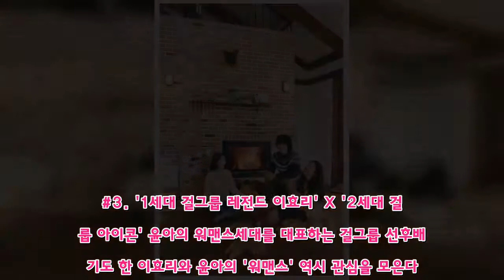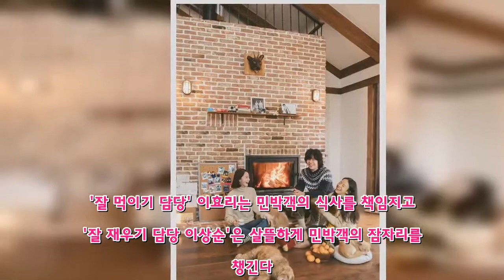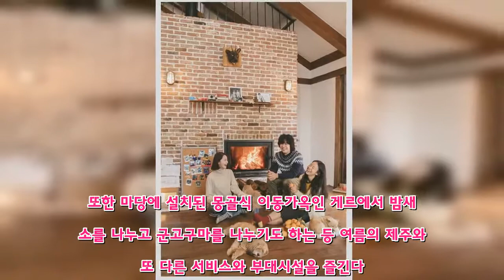JTBC '효리네 민박2' 오늘 첫 방송! 관전 포인트 4가지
'효리네 민박2'에서 첫 방송을 앞두고 관전 포인트를 공개했다.4일(일) 밤 9시에 첫 방송되는 JTBC '효리네 민박2'는 가수 이효리,이상순 부부가 실제 거주하는 제주 집에서 민박객을 맞이하는 리얼리티 예능 프로그램이다. 작년 12월, '효리네 민박2'의 민박 신청자를 모집하자 21만 건이 넘는 신청서가 도착하는 등 방송 전부터 높은 기대감을 증명했다. 이번 시즌에서는 아름다운 제주의 겨울을 배경으로 지난 시즌에서 보여준 봄, 여름 제주의 풍광과는 또 다른 볼거리가 펼쳐진다.#1. 시즌1과는 또 다른 매력! '겨울 제주''효리네 민박2'는 싱그러운 봄과 여름의 제주를 담아냈던 시즌1에 이어 '겨울 제주'의 진가를 보여준다. 지난 시즌에서는 이효리, 이상순 부부와 아이유가 여름철 해변에서 휴식을 취하고 서핑을 하는 모습이 눈길을 끌었다. 최근 공개된 티저 영상에서는 민박집을 찾은 민박객들이 이효리, 이상순 부부, 윤아와 함께 눈으로 덮인 산에서 썰매를 타며 겨울 액티비티를 즐기는 모습이 공개돼 기대감을 더했다.'효리네 민박2' 포스터에는 민박집에서 귤을 먹으며 도란도란 시간을 보내고 있는 이효리, 이상순, 윤아의 모습이 담겨 새로운 시즌에서 펼쳐질 따뜻한 겨울 이야기를 기대하게 했다. 세 사람이 입은 두툼한 스웨터, 장작이 타고 있는 벽난로, 나른하게 누워 단잠에 빠진 반려견이 겨울철 낭만을 더한다.#2. 새로운 직원 윤아의 '만능 일꾼' 활약상이번 시즌에는 새로운 직원으로 가수 윤아가 등장해 이효리, 이상순 부부의 든든한 조력자 역할을 할 예정이다. 오랜만에 예능 나들이에 나선 윤아는 평소의 '꽃사슴' 이미지와 다르게 야무지고 씩씩한 '만능 일꾼'으로 활약하며 요리, 운전, 제설 작업까지 척척 해낸다. 뿐만 아니라 밤에는 민박집에 머무는 손님들과 스스럼없이 카드 게임을 즐기며 친근한 매력을 보여준다. 이효리는 민박집 직원으로 완벽하게 녹아든 '프로일꾼러' 윤아를 향해 "못하는 게 없다"며 무한 신뢰를 표현했다.#3. '1세대 걸그룹 레전드 이효리' X '2세대 걸그룹 아이콘' 윤아의 워맨스세대를 대표하는 걸그룹 선후배이기도 한 이효리와 윤아의 '워맨스' 역시 관심을 모은다. 지난 시즌에서는 가요계 선배인 이효리와 소통하는 아이유의 진솔한 모습이 화제를 모았다. 윤아는 어떤 방식으로 '1세대 걸그룹 레전드' 이효리와 우정을 쌓을까. 최근 공개된 티저 영상에서는 이효리가 바닷가에서 윤아를 업어주고, 윤아의 옷에 묻은 눈을 털어주는 다정한 모습이 담겨 눈길을 끌었다. 또한 이효리와 윤아가 눈으로 뒤덮인 언덕에서 사이 좋게 썰매를 타는 장면이 공개되어 앞으로 두 사람이 보여줄 호흡을 기대하게 했다.#4. '효리네 민박2' 민박객을 위한 특급 서비스'민박집 경력자'가 된 이효리, 이상순 부부의 이번 시즌 목표는 '민박객 잘 먹이고 잘 재우기'. '잘 먹이기 담당' 이효리는 민박객의 식사를 책임지고 '잘 재우기 담당 이상순'은 살뜰하게 민박객의 잠자리를 챙긴다. 뿐만 아니라 이효리, 이상순 부부는 겨울 시즌을 맞아 민박객을 위한 특급 서비스로 벽난로, 노천탕, 게르를 준비했다. 민박객들은 거실 벽난로 앞에서 여독을 풀고 따뜻한 온기를 만끽하며, 마음까지 녹여줄 노천탕에서 휴식을 취할 수 있다. 또한 마당에 설치된 몽골식 이동가옥인 게르에서 밤새 담소를 나누고 군고구마를 나누기도 하는 등 여름의 제주와는 또 다른 서비스와 부대시설을 즐긴다.(JTBC 뉴스운영팀)